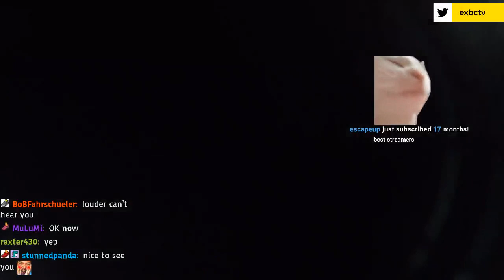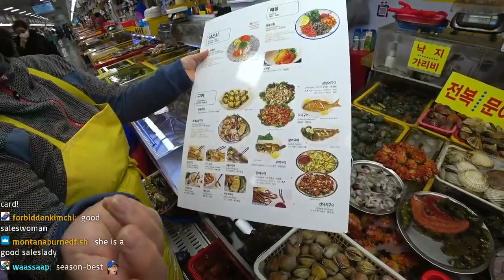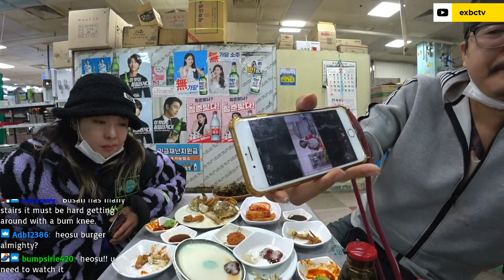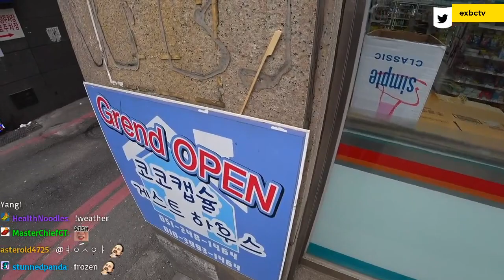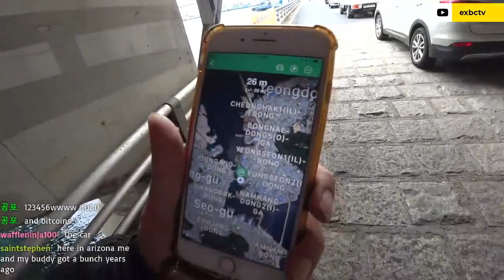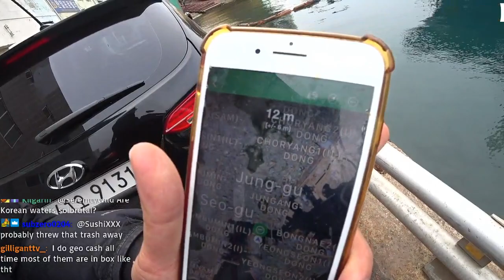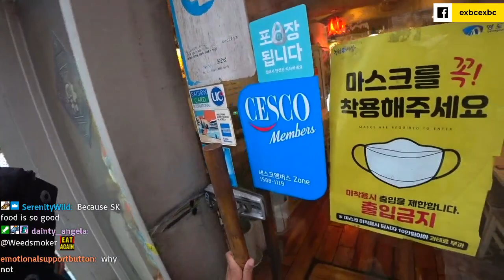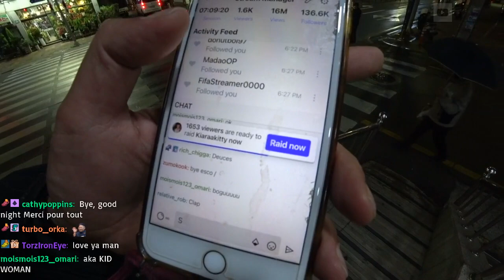hairy crab, filefish, sea penis challenge Busan korea Feb/25/2021